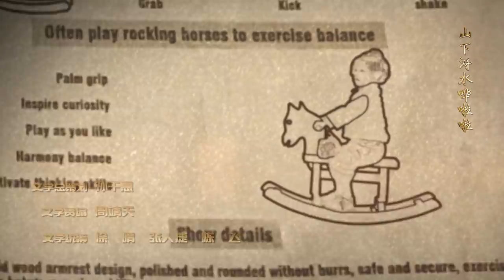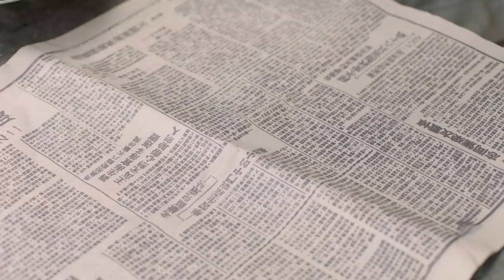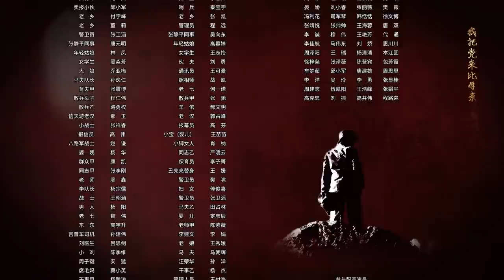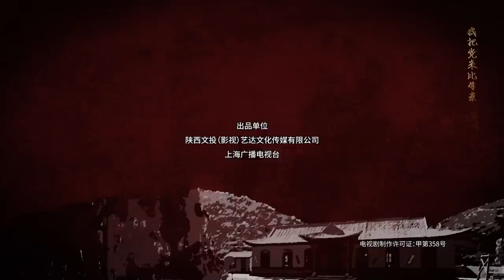【护心 周也】 《啊摇篮 The Cradle》第9集 丑子冈再次怀孕 素素擅离岗位被罚（领衔主演：海清、李泽锋、周也）